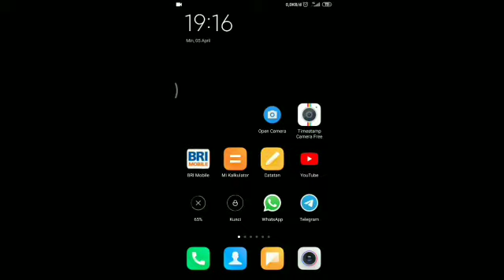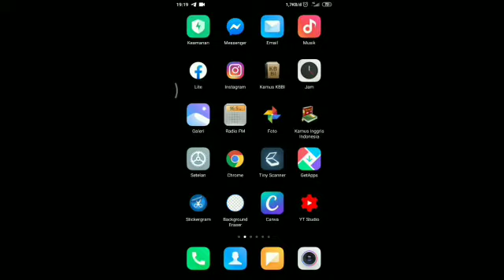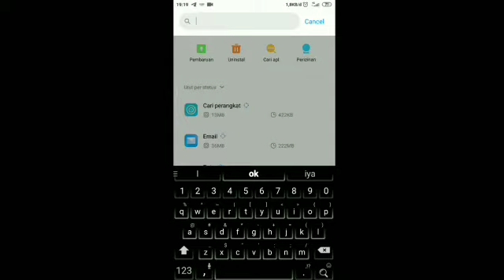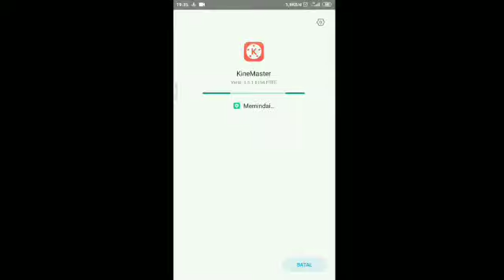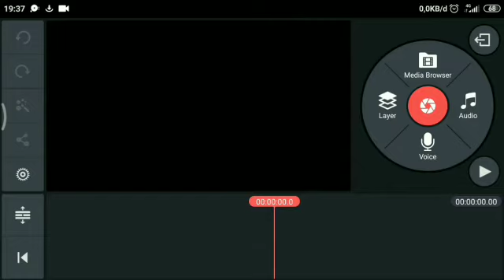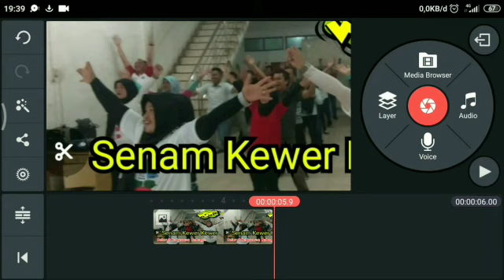CARA MENGHILANGKAN WATERMARK DI APLIKASI KINEMASTER||Tutorial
Assalamualaikum..
Kali ini kita membahas video bagaiamana cara menghilangkan WATERMARK di aplikasi Kinemaster, bagi teman-teman yang pakai Aplikasi ini Sering kali kita temukan WATERMARK, selain kita harus berlangganan kita juga bisa menghilangkan WATERMARK nya,
Jangan Lupa Support Channel ini dengan Klik Tombol Merah ya..

Fb : Raja Muda Hasibuan